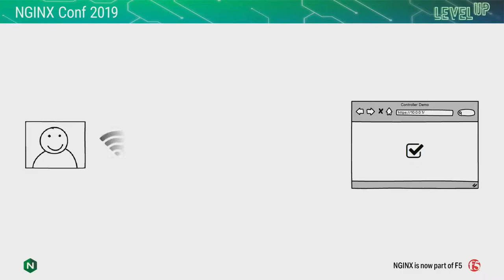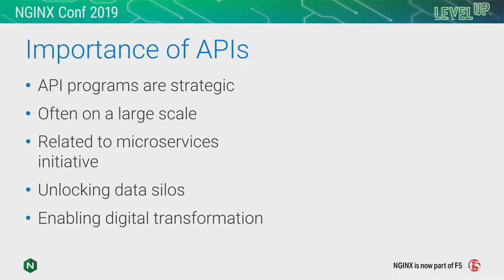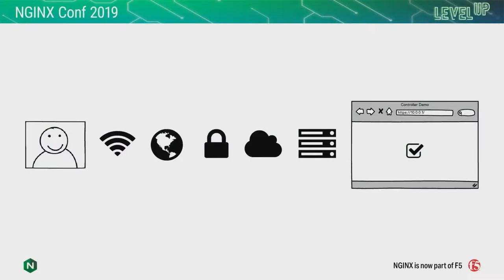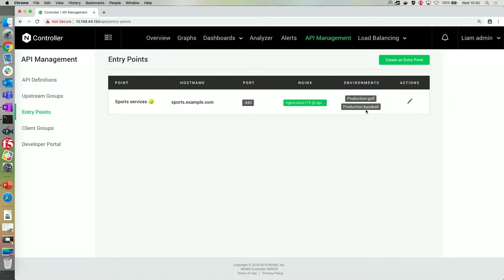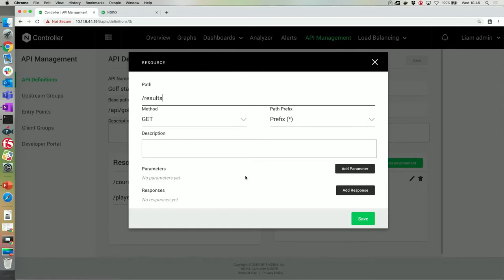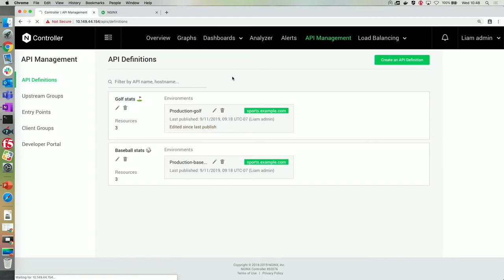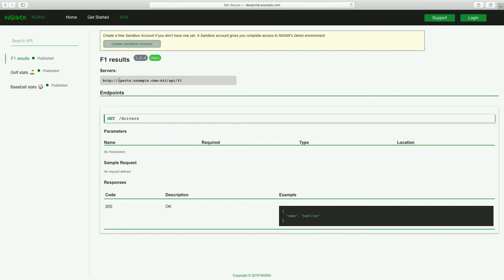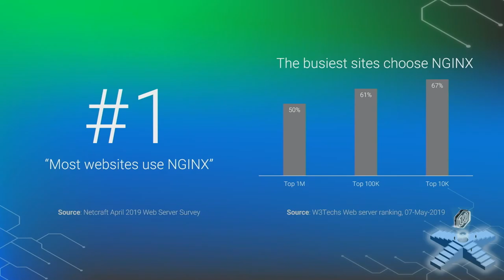API Management Update & Demo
NGINX evolved its Controller solution to handle full lifecycle API management. In this keynote, Liam Crilly (Director, Product Management, F5 Networks) will cover major advancements to NGINX API management solution – built on the industry’s fastest and most efficient API gateway, NGINX Plus. He’ll provide a demo of key new features that make NGINX ideal for handling both north/south (from consume to app) and east/west (from app to app) API traffic.